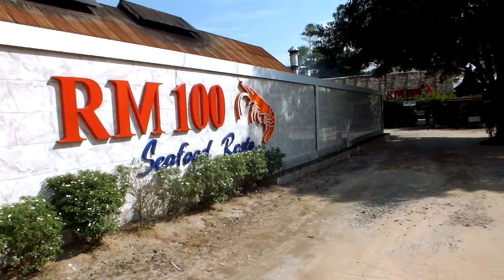Rumah Makan 100, RM 100 - Indrapura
RM 100 tidak seperti tempat makan pada umumnya saat tamu datang langsung duduk di meja kemudian disodorkan menu, memesan lalu hidangan datang, kemudian bersantap bersama, lalu bergegas berangkat lagi melanjutkan perjalanan.

Di RM 100 pemandangan seperti itu hampir tidak ada. Setelah makan bisa leyeh-leyeh sejenak sampai penatnya hilang.